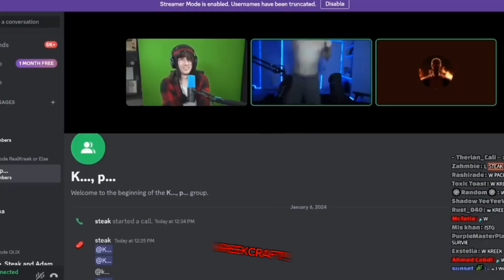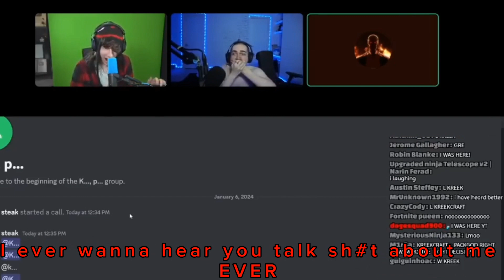@packgod. VS @KreekCraft Roast Video(With Edits)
YouTube.com/@MRTGRWorldPlayzs

Sd  Follow On Twitter and Tiktok

YouTube.com/@MRTGRWorldPlayzs2OriginalStory

YouTube.com/@MRTGRWorldPlayzs3Reacts